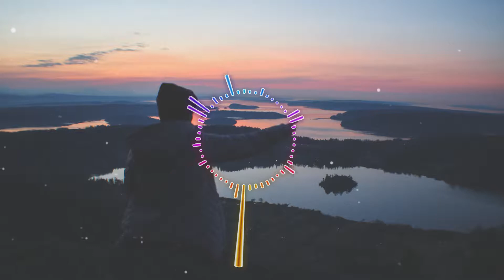OKO & Rosie Darling - L. A. (Sistek Remix)